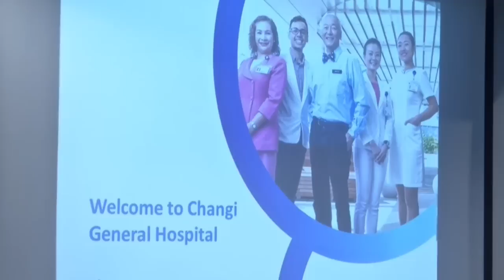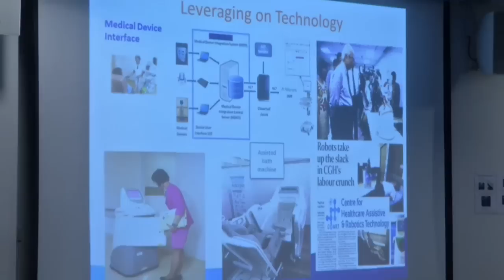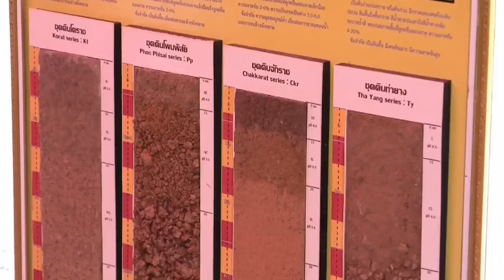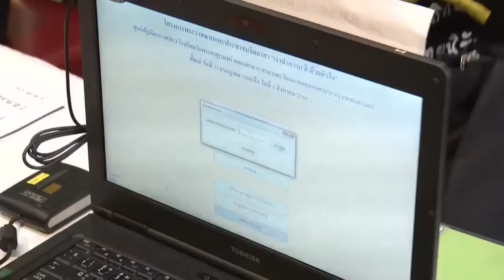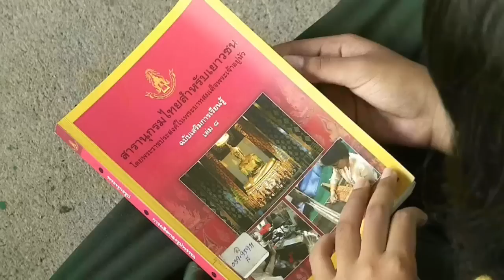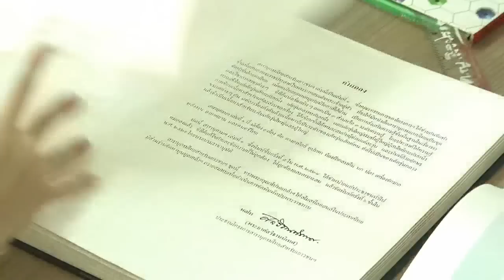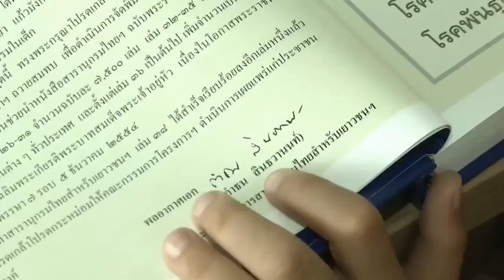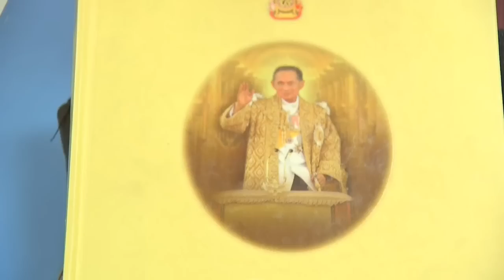ข่าวในพระราชสำนัก วันเสาร์ที่ 29 กรกฎาคม พ.ศ.2560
1.สารคดีเฉลิมพระเกียรติ
2.พระราชกรณียกิจ-พระมหากรุณาธิคุณ
3.คนไทยหัวใจ♥รักในหลวง